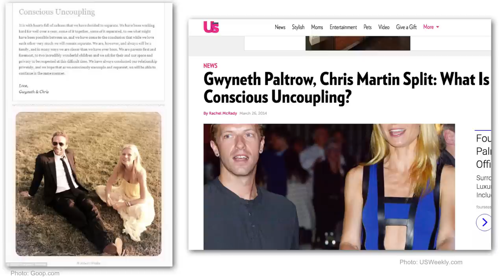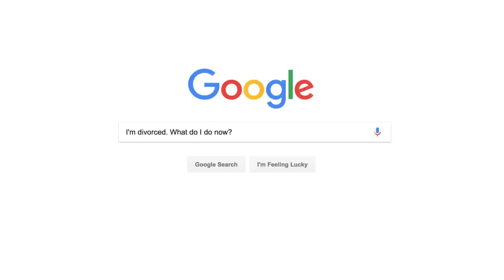Disrupting the Divorce Experience. Defining Your Next Chapter. | Sadie Bjornstad | TEDxOakParkWomen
When faced with the life-altering reality of a marriage ending, everything seems dire. After encountering this herself, Sadie Bjornstad set off to understand why the divorce process is so isolating and clouded with negativity. What’s more, she seeks to establish clarity in how to shape life after divorce. Her research has led her to meet with women across the country and uncover common themes to their experiences. Now Sadie shares the foundation she’s created for navigating relationship transitions on a positive, connected path toward revival and renewal. Sadie is a veteran of healthcare marketing, with over 10 years of experience in professional pharmaceutical marketing. Sadie has supported brands that reach patients struggling with mental disorders such as bipolar disorder and major depressive disorder, and most recently, patients with IBD.  Sadie is also the founder of the women’s network, XO Community, which focuses on bringing resources and community for those going through a transition in their relationship.  Sadie graduated with a Degree with Distinction from University of Delaware, where she received a scholarship to play Division 1 volleyball.  She later received her MBA from Roosevelt University in Chicago.  Sadie is an avid beach volleyball player and yoga enthusiast. Sadie’s true joy comes from spending time with her daughter, working in the community, and being with her extended family This talk was given at a TEDx event using the TED conference format but independently organized by a local community.